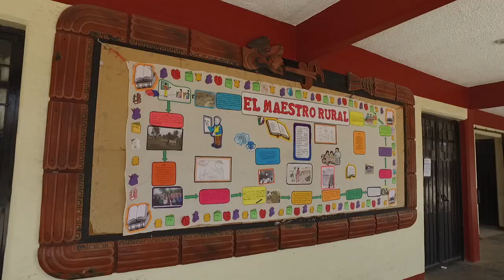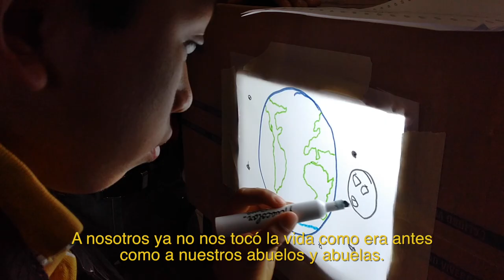Desplazamiento de la Lengua Ayuujk en Tlahuitoltepec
Conviértete en miembro de este canal para disfrutar de ventajas:
Un cortometraje aborda el tema de la perdida y el desplzamiento de la lengua materna ayuujk en Santa María Tlahuitoltepec, mixe, Oax.